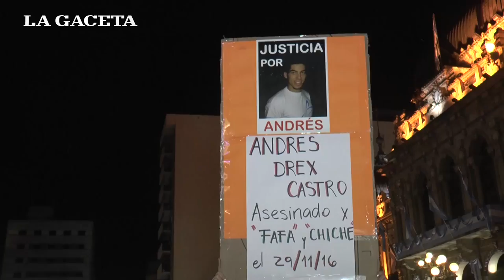Un centenar de personas pidió que se termine la inseguridad en la provincia